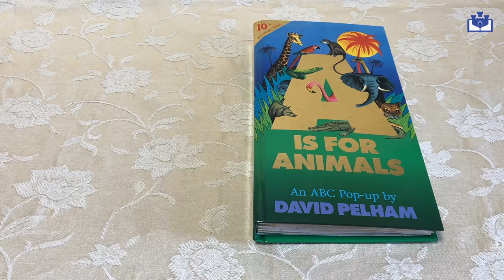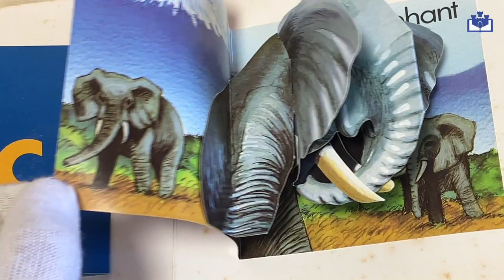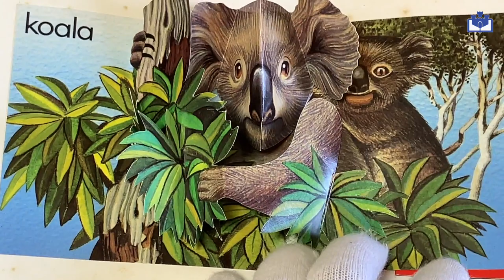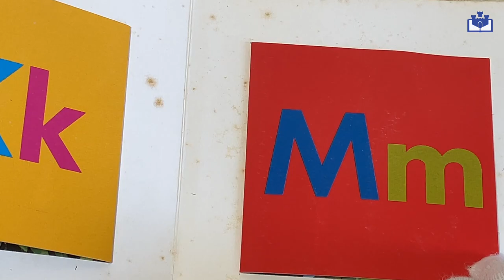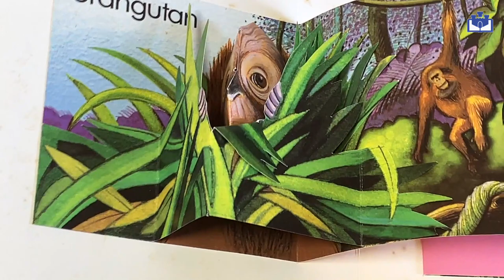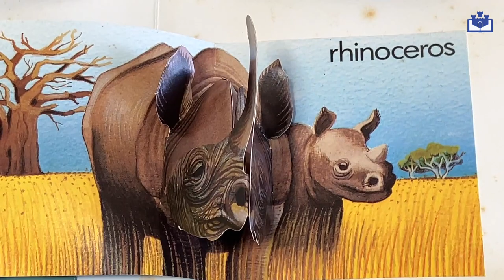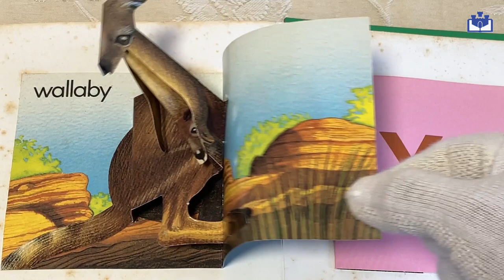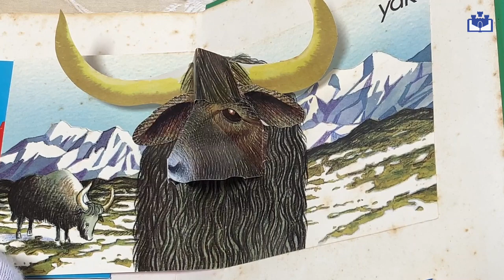Animal alphabet pop-up book｜A is for animals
Paper engineer： David Pelham
Publisher： Little Simon (1991)
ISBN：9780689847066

If you love pop-up books, do not miss my collection at my website "The Pop-Up Kingdom"